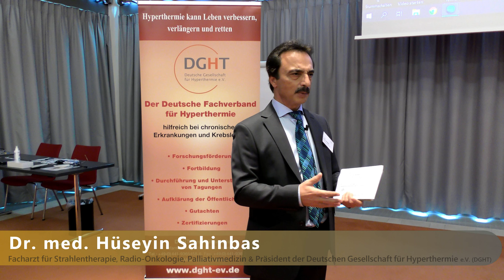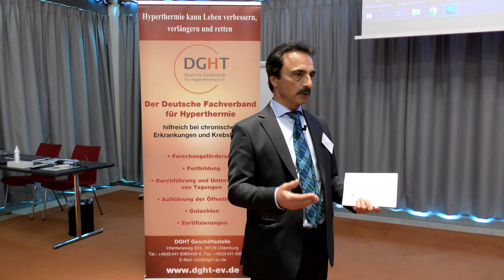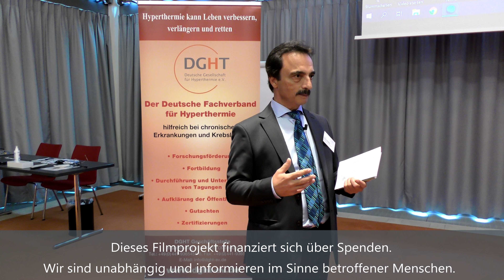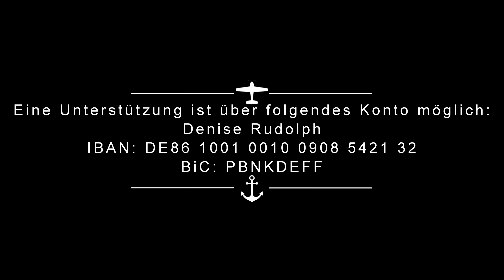Hyperthermie - seit Jahrzehnten erfolgreich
Warum die Aufklärungsarbeit über Hyperthermie so wichtig ist:
Die Behandlungsmethode Hyperthermie ist in vielen Ländern schon lange fest in der Onkologie etabliert und die Wirksamkeit bei Tumorerkrankungen bereits so gut erforscht, dass aus medizinischer Sicht in den meisten Fällen alles dafür spricht, diese Behandlungsmethode anzuwenden. Als zusätzliche Therapie kann Hyperthermie die Therapieergebnisse zwischen 20% bis 70% verbessern. Leider ist es in Deutschland immer noch so, dass die Patienten nach einer Diagnose nicht über diese wirkungsvolle Behandlungsmethode aufgeklärt werden. Wenn sie sich im Internet selbst informieren und sich für diese Therapie entscheiden, müssen sie die Kosten in den meisten Fällen selbst tragen.
Wir finden, dass es so nicht weitergehen kann und haben dieses Filmprojekt ins Leben gerufen. Damit möchten wir nicht nur Aufklärungsarbeit leisten, sondern wir gehen auch direkt in Gespräche mit Entscheidungsträgern in Politik und Gesundheitswesen. All das haben wir in dem Dokumentarfilm festgehalten.
Im Film sprechen u.a. die bekanntesten Hyperthermie-Experten Deutschlands, wie Prof. Wehner und Dr. Sahinbas. Die Vorversion hat von allen Beteiligten ein sehr positives Feedback bekommen und wir sind nun voller Vorfreude auf die Veröffentlichung!